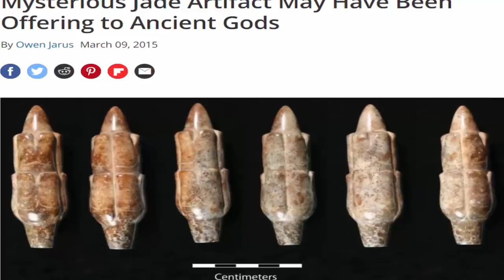🐸 Mayan Alien Contact Exposed In Guatemala? 🐸